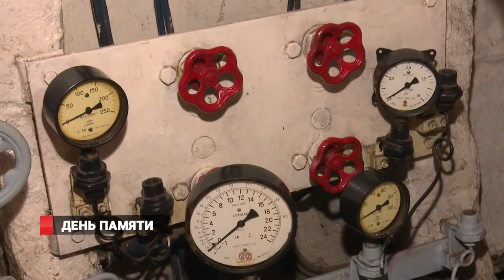Бесплатный вход в подводную лодку подарил жителям Владивостока Сбербанк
Cотрудники Сбербанка организовали день открытых дверей в музее подлодки С-56